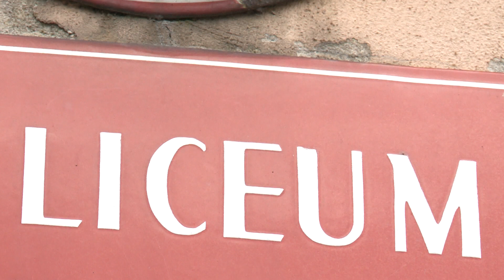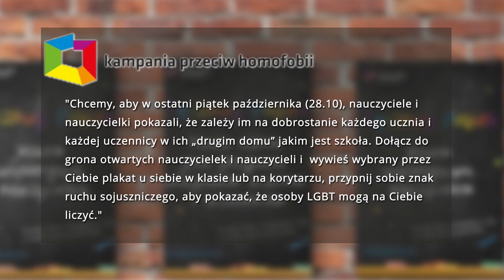Telewizja Republika - "TĘCZOWY PIĄTEK" 2016-10-28